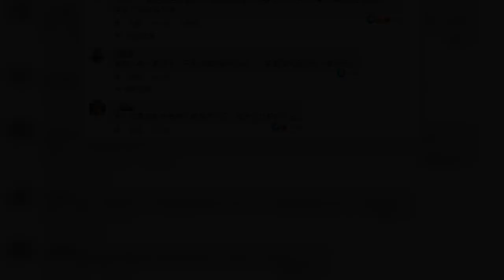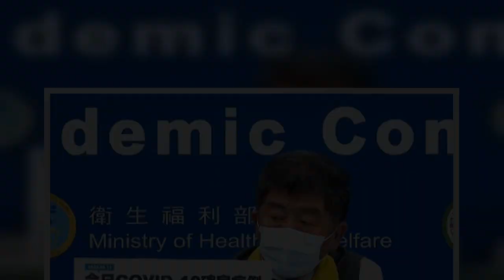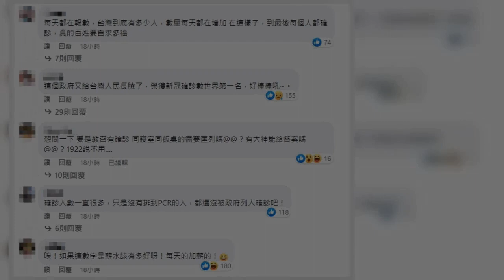疫情持續升溫，昨日（11）新增57188例本土個案，較前天成長1成2；累計從2020年至今，國內總病例數正式突破50萬人。被問到疫情高峰何時結束，指揮中心指揮官陳時中表示，世界各國都有特定的數學模型、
疫情持續升溫，昨日（11）新增57188例本土個案，較前天成長1成2；累計從2020年至今，國內總病例數正式突破50萬人。被問到疫情高峰何時結束，指揮中心指揮官陳時中表示，世界各國都有特定的數學模型、參考資料，「我
疫情持續升溫，昨日（11）新增57188例本土個案，較前天成長1成2；累計從2020年至今，國內總病例數正式突破50萬人被問到疫情高峰何時結束，指揮中心指揮官陳時中表示，世界各國都有特定的數學模型、參考資料，「我